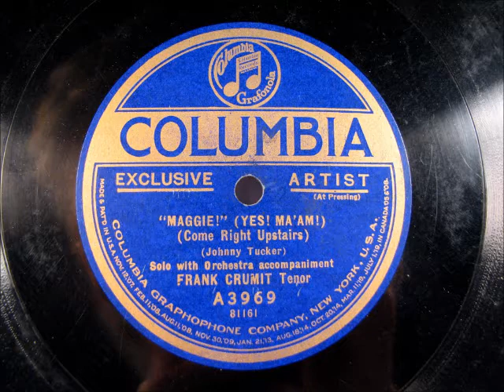MAGGIE! (YES MA'AM) by Frank Crumit 1923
MAGGIE! (YES MA'AM) by Frank Crumit, recorded in 1923